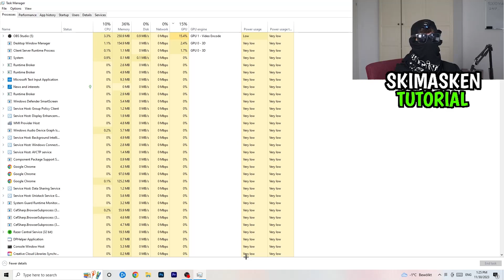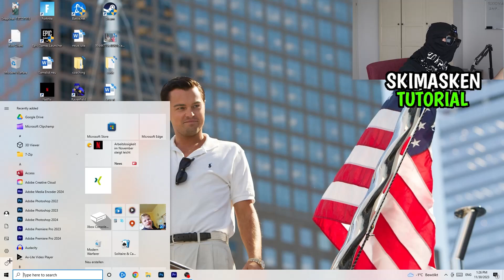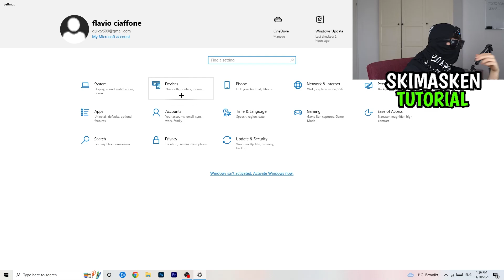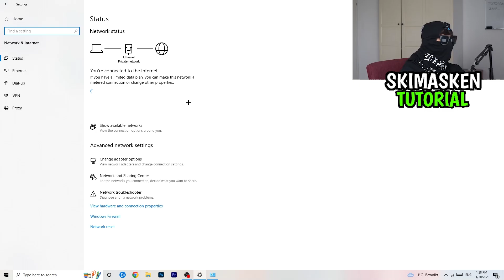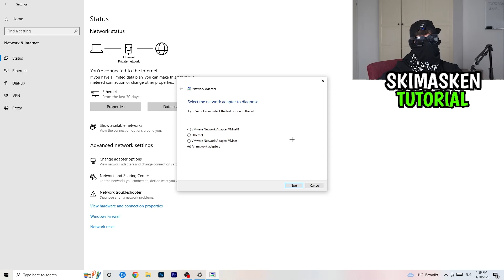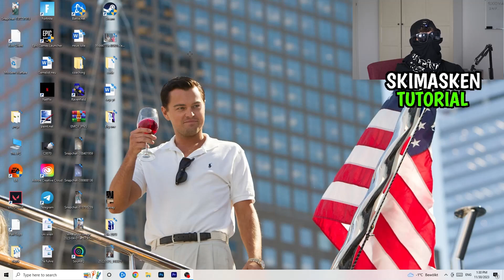Planet Zoo Verbindungsprobleme & Serverprobleme LÖSEN